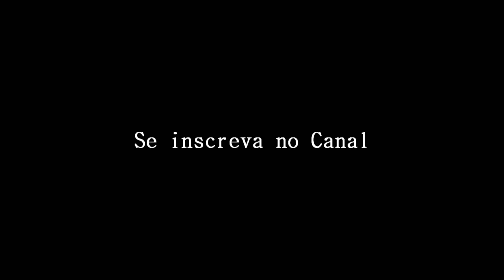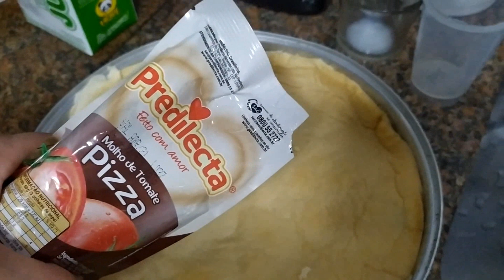VLOGMAS 18 - PIZZADA, GOYA E MAIS ESTRADA - Ep. 103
ME SEGUE NO INSTA: @carlatito